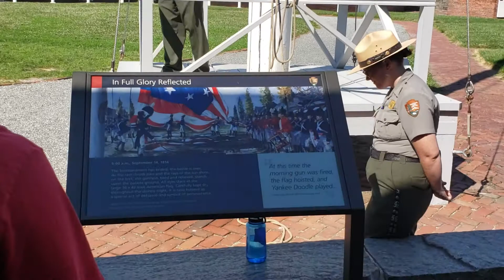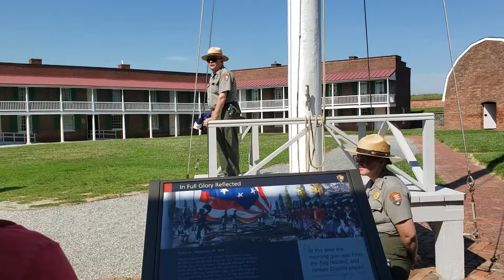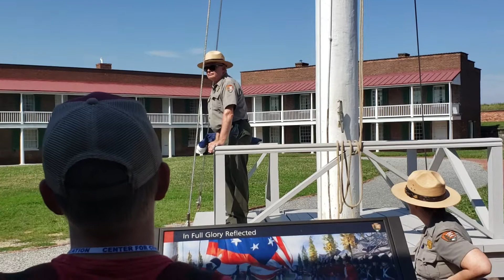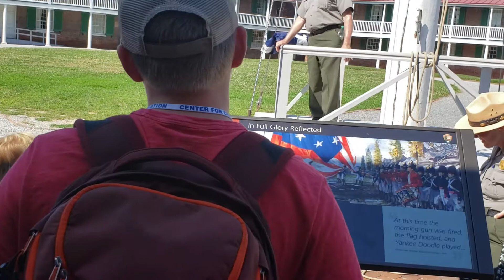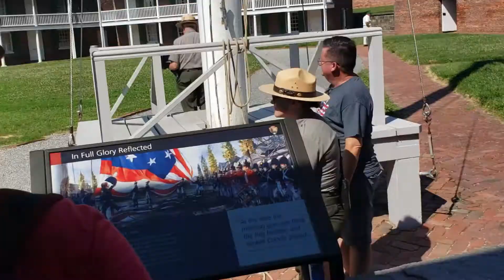The Fort McHenry Flag Raising Ceremony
Today I Traveled To The Fort McHenry. Fort Where I got to see them awesome sights. I have taken a ton of videos and photos of the place for my goucher college vlog talk special which will be around 20-30 Min long which is the longest vlog talk I have made so far. I hope you enjoy the show!!

-Marvelous Spyro